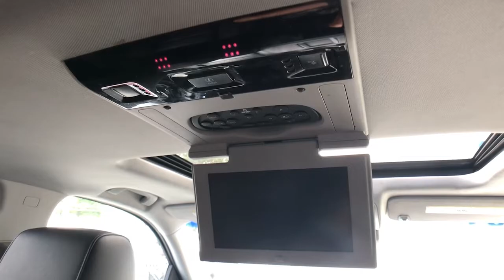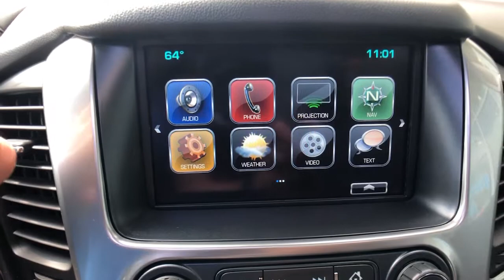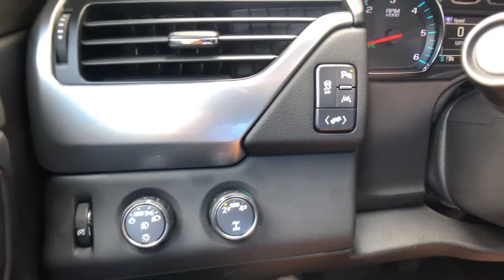2019 Chevrolet Tahoe Vestal, Binghamton, Ithaca, Johnson City, Big Flats, NY A89635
Black Used 2019 Chevrolet Tahoe available in Vestal, New York at Miller Auto Team. Servicing the Binghamton, Ithaca, Johnson City, Big Flats, NY area.

Black 2019 Chevrolet Tahoe LT 4WD 6-Speed Automatic Electronic with Overdrive EcoTec3 5.3L V8 4WD Black Leather.Recent Arrival!Awards:* JD Power Initial Quality Study * 2019 KBB.com Best Resale Value Awards
LICENSE PLATE FRONT MOUNTING PACKAGE,ENTERTAINMENT SYSTEM  REAR SEAT  BLU-RAY/DVD  with remote control  overhead display  Wi-Fi wireless projection capability  two 2-channel wireless digital headphones  auxiliary HDMI/MHL audio/video input and 2 USB ports,MIRRORS  OUTSIDE HEATED POWER-ADJUSTABLE  POWER-FOLDING AND DRIVER-SIDE AUTO-DIMMING  with integrated turn signal indicators and ground illumination,AUDIO SYSTEM  8 DIAGONAL COLOR TOUCH-SCREEN NAVIGATION WITH CHEVROLET INFOTAINMENT  AM/FM stereo with seek-and-scan and digital clock  includes Bluetooth streaming audio for music and select phones; voice-activated technology for radio and phone; and Shop with the ability to browse  select and install apps to your vehicle. You can customize your content with audio  weather and more; featuring Apple CarPlay and Android Auto capability for compatible phone; 5 USB ports and 1 auxiliary jack,TIRES  P265/65R18 ALL-SEASON  BLACKWALL  (STD),STEERING WHEEL  HEATED  LEATHER-WRAPPED AND COLOR-KEYED  with theft-deterrent locking feature,REAR AXLE  3.08 RATIO,SEATS  FRONT BUCKET WITH LEATHER-APPOINTED SEATING  heated seat cushions and seat backs  10-way power driver and passenger seat includes 6-way power cushions  driver seat 2-position memory  2-way power lumbar control and power recline (STD),SEATS  SECOND ROW BUCKET  POWER RELEASE,TRANSMISSION  6-SPEED AUTOMATIC  ELECTRONICALLY CONTROLLED  with overdrive and tow/haul mode (STD),SUNROOF  POWER  TILT-SLIDING  with express-open and close and wind deflector,KEYLESS START  PUSH BUTTON,REAR CROSS TRAFFIC ALERT,LANE CHANGE ALERT WITH SIDE BLIND ZONE ALERT,SUSPENSION PACKAGE  PREMIUM SMOOTH RIDE  (STD),ENGINE  5.3L ECOTEC3 V8 WITH ACTIVE FUEL MANAGEMENT  DIRECT INJECTION AND VARIABLE VALVE TIMING  includes aluminum block construction (355 hp [265 kW] @ 5600 rpm  383 lb-ft of torque [518 N-m] @ 4100 rpm) (STD),PAINT SCHEME  SOLID APPLICATION,LT PREFERRED EQUIPMENT GROUP  Includes Standard Equipment,FOG LAMPS,WHEELS  18 X 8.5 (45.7 CM X 21.6 CM) ALUMINUM WITH HIGH-POLISHED FINISH  (STD),LUXURY PACKAGE  includes additional 9 months of SiriusXM Radio  (AS8) power fold third row 60/40 split bench seats  (ATH) Passive Entry System  (ATT) second row power release 60/40 split folding bench seat  (BTM) Keyless Start  (DL3) outside heated power-adjustable  power-folding mirrors  (KA6) heated second row seats  (N38) memory power tilt and telescopic steering column  (TC2) hands free liftgate  (T3U) fog lamps  (UD5) Front and Rear Park Assist  (UFG) Rear Cross Traffic Alert  (UKC) Lane Change Alert with Side Blind Zone Alert and (UVD) heated steering wheel and color key rear fascia trailer hitch closeout,JET BLACK  LEATHER-APPOINTED SEAT TRIM,LIFTGATE  POWER  HANDS FREE,FRONT AND REAR PARK ASSIST,SEATS  THIRD ROW 60/40 SPLIT-BENCH  POWER FOLD,PASSIVE ENTRY SYSTEM  includes (AQQ) Remote Keyless Entry,STEERING COLUMN  POWER TILT AND TELESCOPIC,BLACK,TIRE  SPARE P265/70R17 ALL-SEASON  BLACKWALL,SUN  ENTERTAINMENT AND DESTINATIONS PACKAGE  includes additional 9 months of SiriusXM Radio and NavTraffic service  (CF5) power sunroof  (U42) rear seat DVD entertainment system and (IO6) 8 diagonal color touch-screen Navigation with Chevrolet Infotainment,SEATS  HEATED SECOND ROW OUTBOARD SEATS,Lane Departure Warning,Lane Keeping Assist,Locking/Limited Slip Differential,Four Wheel Drive,Tow Hitch,Power Steering,Aluminum Wheels,Tires - Front All-Season,Tires - Rear All-Season,Conventional Spare Tire,Conventional Spare Tire,Running Boards/Side Steps,Heated Mirrors,Power Mirror(s),Privacy Glass,Intermittent Wipers,Variable Speed Intermittent Wipers,Rain Sensing Wipers,Remote Trunk Release,Power Liftgate,AM/FM Stereo,MP3 Player,Bluetooth Connection,Auxiliary Audio Input,Smart Device Integration,CD Player,MP3 Player,Premium Sound System,Satellite Radio,Requires Subscription,HD Radio,Bluetooth Connection,WiFi Hotspot,Power Driver Seat,Power Passenger Seat,Leather Seats,Bucket Seats,Heated Front Seat(s),Driver Adjustable Lumbar,Passenger Adjustable Lumbar,Seat Memory,Leather Seats,Power Passenger Seat,Seat Memory,Pass-Through Rear Seat,Rear Bench Seat,3rd Row Seat,Pass-Through Rear Seat,Auxiliary Audio Input,Floor Mats,Adjustable Steering Wheel,Leather Steering Wheel,Cruise Control,Steering Wheel Audio Controls,Power Door Locks,Keyless Entry,Power Door Loc